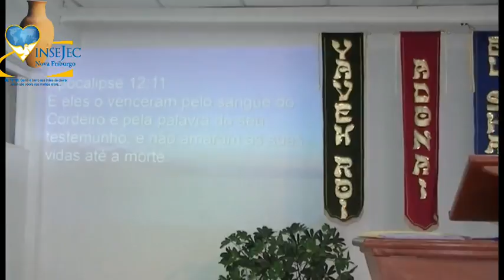PÕE EM ORDEM A TUA ARMADURA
Mensagem baseada no texto de 6: 10-18.
Para colocarmos em ordem a nossa armadura, precisamos entender que temos que ter convicção da identidade que temos, pois é uma proteção para quem é filho de Deus.
Há uma batalha e ela é real.
Muitos vivem e creem, mas não usufruem do que creem, porque todas as coisas não são automáticas; precisamos nos apropriar das promessas de Deus.